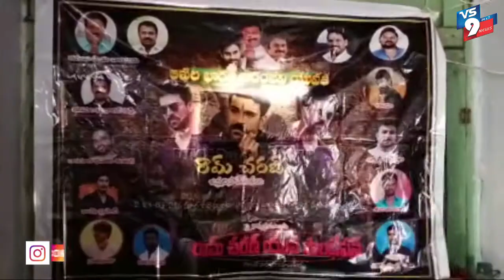ధర్మవరం లో ఘనంగా రామ్ చరణ్ పుట్టిన రోజు వేడుకలు ||VS9NEWS